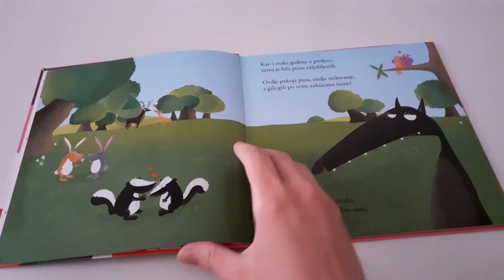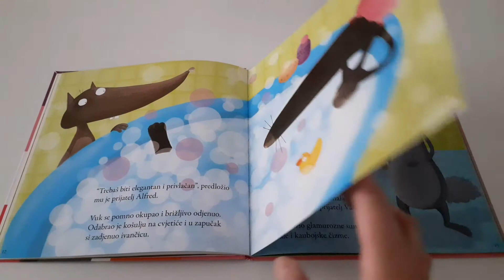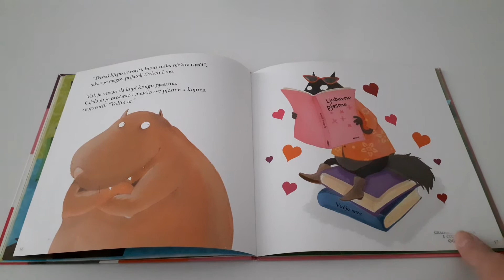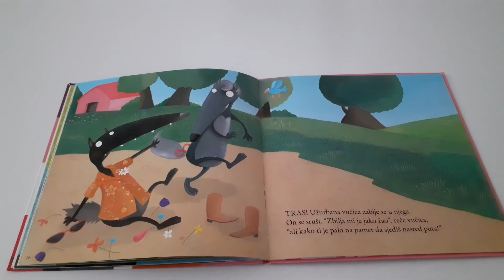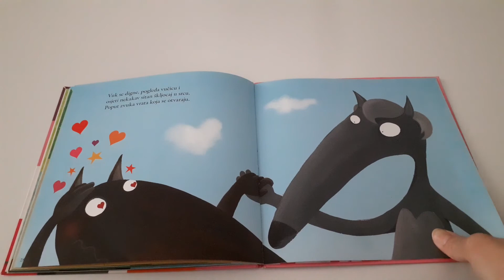Priče iz knjižnice - Orianne Lallemand: "Vuk koji je tražio ljubav"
Dragi naši mali i veliki korisnici, budući da je knjižnica zatvorena odlučili snimiti čitanje priča i tako vas razveseliti.
Priču čita knjižničarka Nikolina Brozović Stipetić.